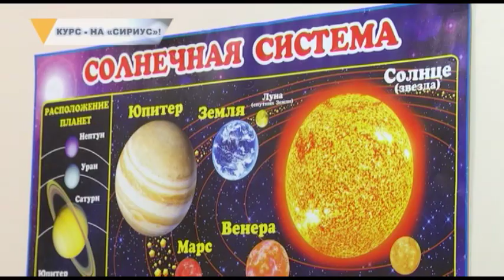КУРС - НА «СИРИУС»!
По следам Коперника и Галиллея. В Магнитогорске открылся первый кружок космического моделирования «Сириус». Тайны небес юные астрономы постигают не только в теории, но и на практике.